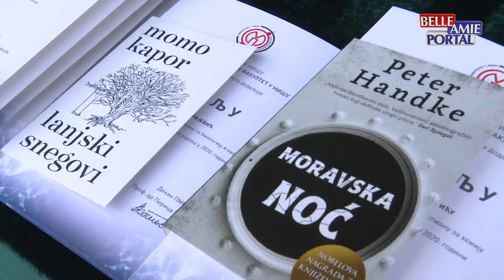PMF u Nišu obeležava dan fakulteta i 50 godina postojanja Departmana za hemiju, fiziku i matetatiku